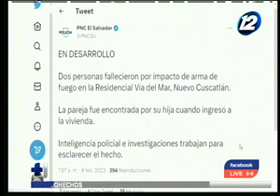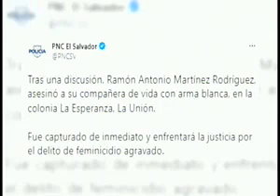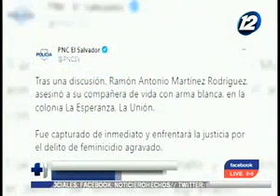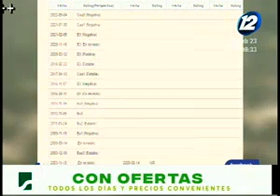Noticiero Hechos Estelar: Programa del 8 de febrero del 2023